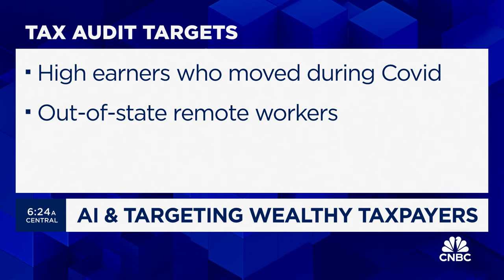Using AI to go after wealthy taxpayers: Here's what to know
CNBC's Robert Frank joins 'Squawk Box' with a look at how states are using AI to go after wealthy taxpayers.